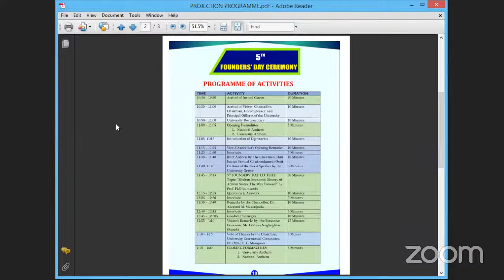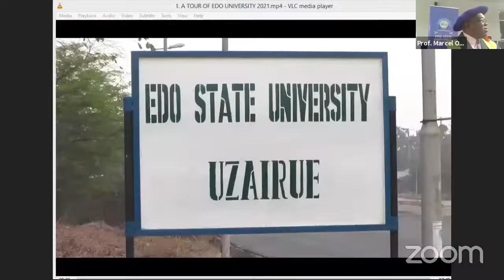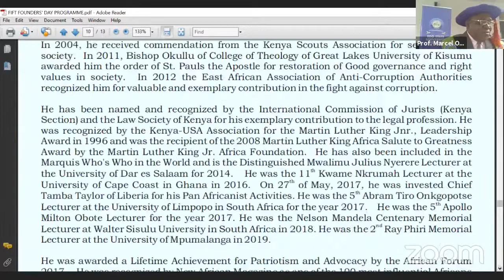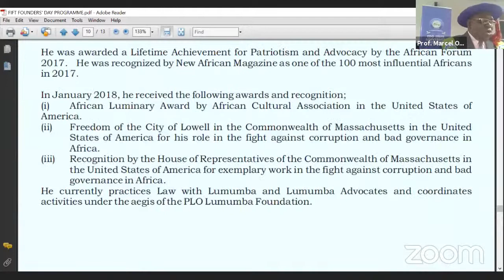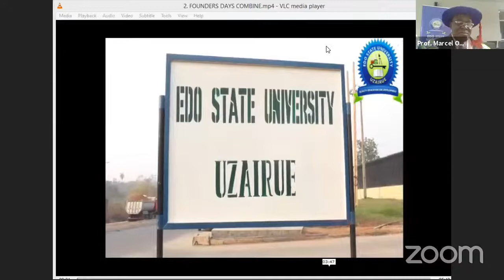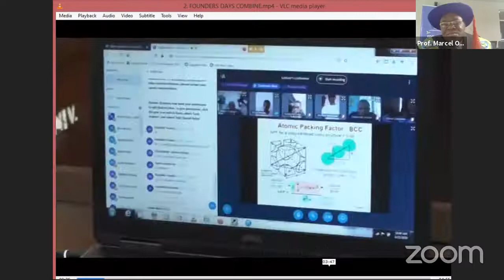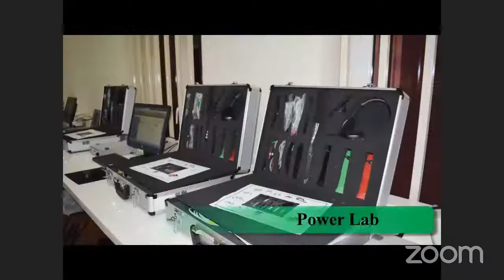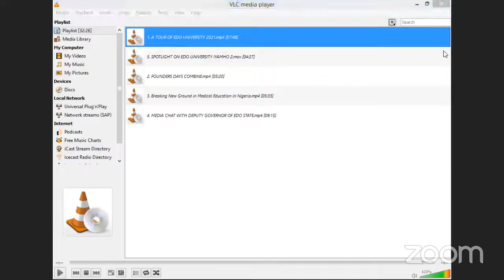EDO STATE UNIVERSITY UZAIRUE 5TH FOUNDERS DAY CEREMONY